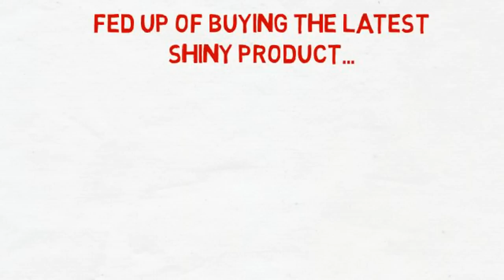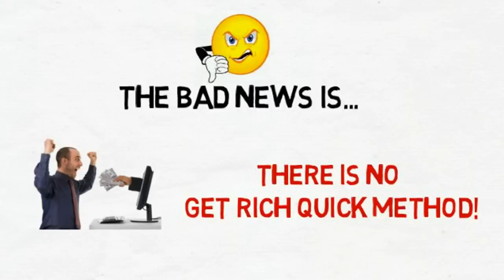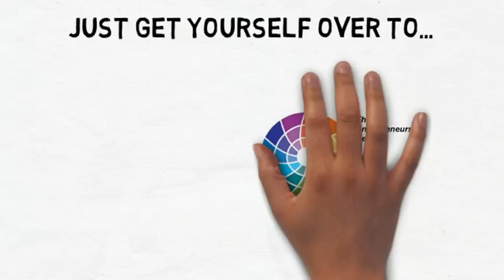Start a Successful Online Business- Our Online Business Course Shows You How!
Stop chasing the Gurus and buying all of the newest, shiniest products.  Stop looking for the Magic Bullet to online Business Success...There isn't one!  If you want to start and run a successful online business then you need the right guidance, the right information and you have to be prepared to work hard and follow along.  If you can do this then The Entrepreneurs Secret Step by Step Course will guide you to Financial Success.
The Course consists of 13 full length ebooks and 28 full length videos, covering every aspect of starting and running an online business.  You can invest in the whole course If you want to to finally make money on the Internet, then get yourself over NOW!!!